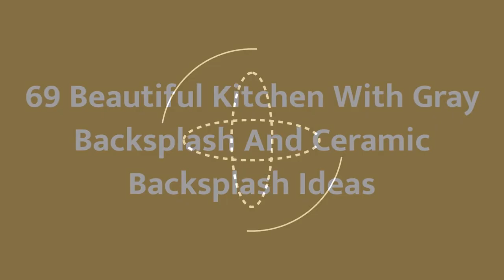75 Beautiful Kitchen With Gray Backsplash And Ceramic Backsplash Design Ideas #822 🥰